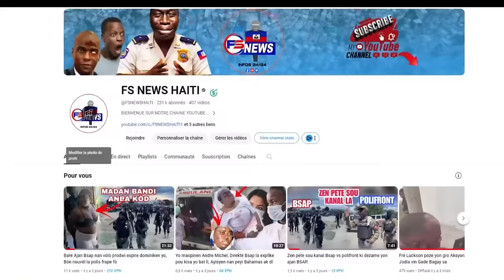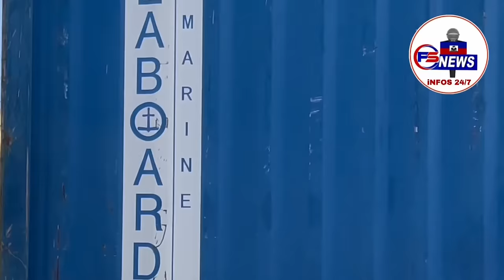Flash: Premye Operasyon Solda yo Lanse, Yo pa vin Pou Lapè, BBQ Gentan Mande Padon